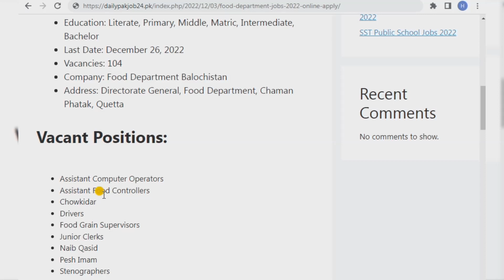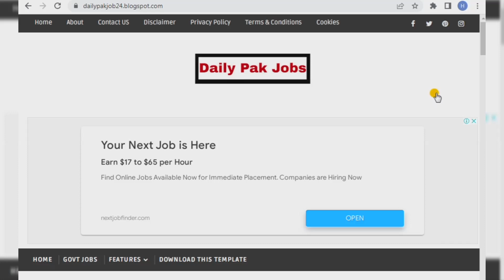Govt jobs | government job vacancy | new recruitment | Food Department Jobs 2022